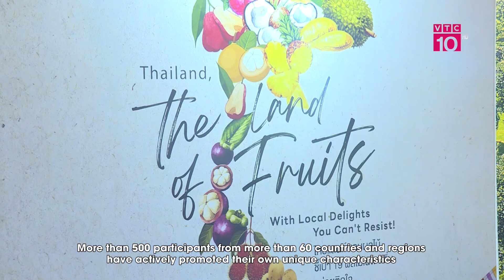Nối dài hoạt động phụ nữ Việt trong và ngoài nước tại Diễn đàn | NV5C | VTC10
VTC10 |   Diễn đàn Phụ nữ Việt Nam tại Châu Âu là diễn đàn đầu tiên và cũng là lần đầu tiên một sự kiện của cộng đồng Việt Nam được tổ chức tại trụ sở Cơ quan lập pháp cao nhất của nước sở tại ở Châu Âu. Từ năm 2018, Hội Chữ thập đỏ Việt Nam phát động tháng nhân đạo hằng năm với tiêu chí khuyến khích người dân cả nước hỗ trợ các hoàn cảnh khó khăn. Từ năm 2021, Chính phủ quyết định tháng Năm sẽ là Tháng nhân đạo hằng năm. Ngày 22/04/2024, Lễ phát động Tháng nhân đạo cấp quốc gia năm 2024 với chủ đề "Hành trình nhân đạo - Trao nhận yêu thương" được Trung ương Hội Chữ thập đỏ Việt Nam kết hợp với UBND tỉnh Điện Biên tổ chức tại vùng đất lịch sử Điện Biên.
     Thời đại chuyển đổi số với những phát triển bước ngoặt về công nghệ đặt ra cho phụ nữ Việt Nam ở nước ngoài những cơ hội cũng như thách thức để làm sao vẫn giữ gìn lan tỏa các giá trị truyền thống của người phụ nữ Việt Nam đồng thời theo kịp với thời đại và hội nhập tốt.
* Địa chỉ: Tầng 11, Tòa nhà VTC, 23 Lạc Trung, Hai Bà Trưng, Hà Nội